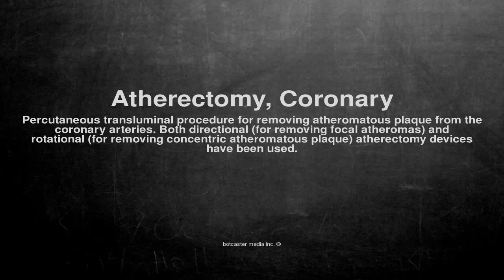Medical vocabulary: What does Atherectomy, Coronary mean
What does Atherectomy, Coronary mean in English?